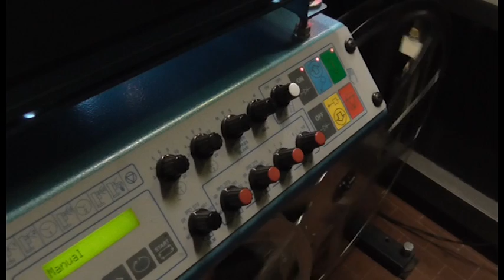IL REGALO DI COMPLEANNO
Dopo aver fatto al nipote Andrea un regalo ritenuto “troppo vecchio”, Sergio propone l'idea di vedere un film in una sala cinematografica a un bambino cresciuto in un mondo molto diverso e tecnologico.

Il quarto cortometraggio di Massimiliano Vergani è una storia malinconica sul tempo che passa: il corto è stato presentato allo Short Film Corner del Festival di Cannes 2014 e ha partecipato al Manhatthan Short Film Festival 2014,  al Chicago Film Festival 2014, al Frejus Film Festival Courtmetrage 2015, al Video Film Festival di Imperia 2015, al Festival del Cinema Indipendente di Foggia 2015 e al festival del cinema di Porvoo, in Finlandia. Ha vinto il premio come miglior corto alla Matatena Film Festival di Tijuana, in Messico.  Al Campi Film Festival di Campi di Norcia (Pg) ha vinto il premio per il miglior corto e per il miglior attore protagonista Claudio Abbiati.

After giving his grandson Andrea a gift deemed “too old”, Sergio introduces the idea of a movie theather to a child who grew up in a very different and technological world.